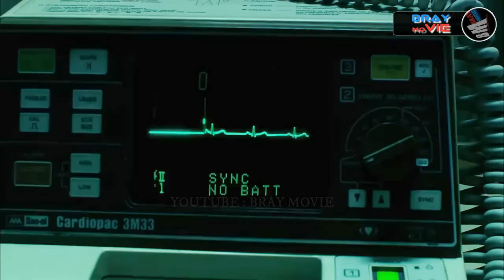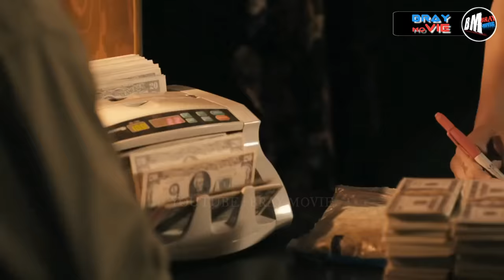Dari Kecil Sudah Diburu Para Polisi Korup - Alur cerita film action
scott adkins
trailer
sub indo
alur cerita 2023
review film bangkok revenge
film action
bluray movie
triple h
kungfu
film thailand
film china
duncan